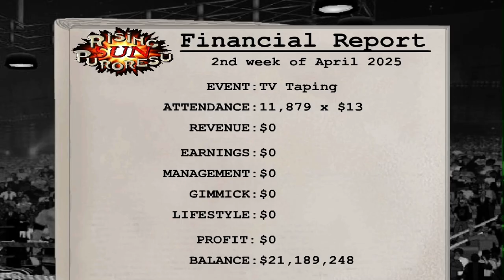Shadow Vs. Tom Vu (Major Injury paralyzed) 🏥⚠️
Tom’s first match in RSP and he gets paralyzed. Tough luck